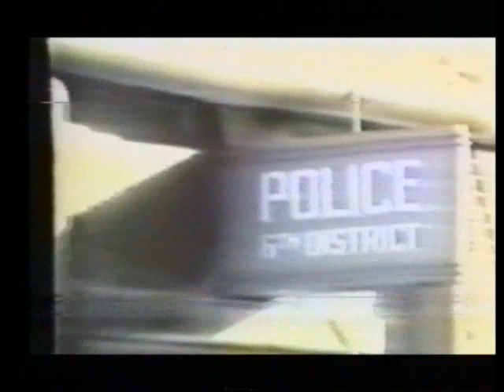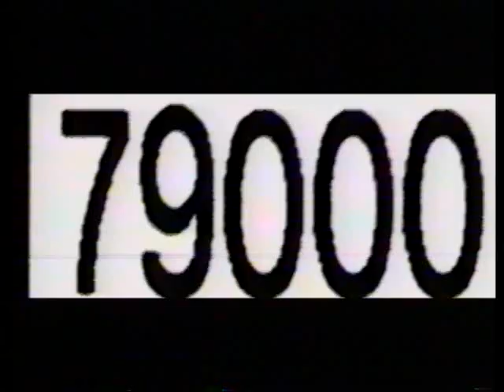MUMIA ABU JAMAL - 1996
In diretta dal braccio della morte vi parla
Mumia Abu Jamal

Maggio 1996

Il documentario racconta la vicenda del leader afro-americano rinchiuso da più di 10 anni nel braccio della morte del carcere di Philadelfia USA.

MUMIA ABU JAMAL
The story of the Afro-American leader, incarcerated for over fifteen years on death row in  Fhiladelphia jail.

  -fvc222-nr-1

FLUID VIDEO CREW - 1996